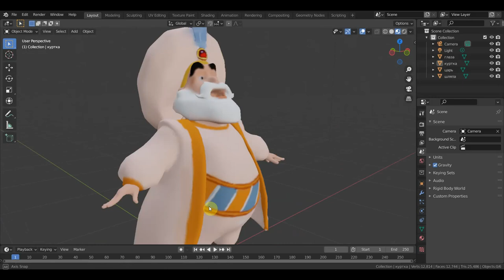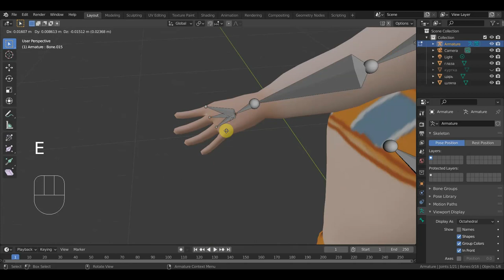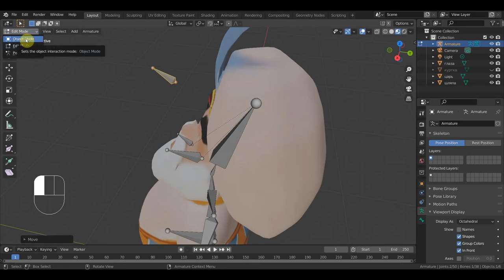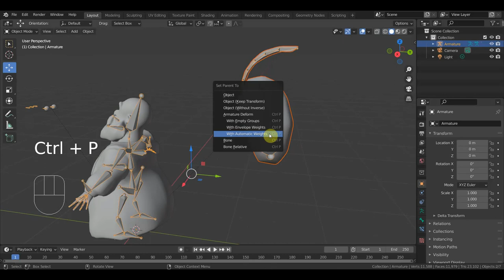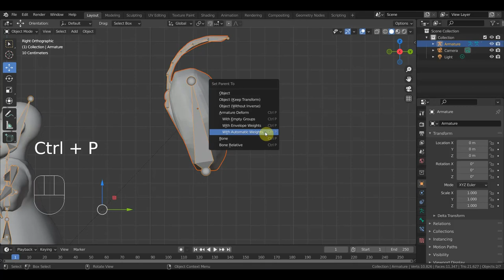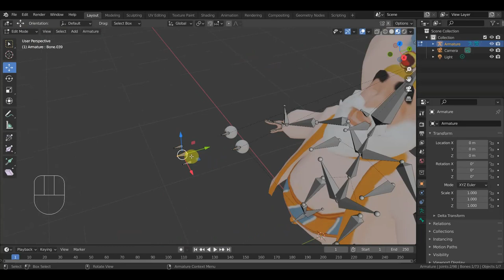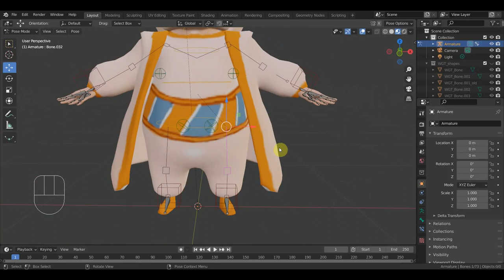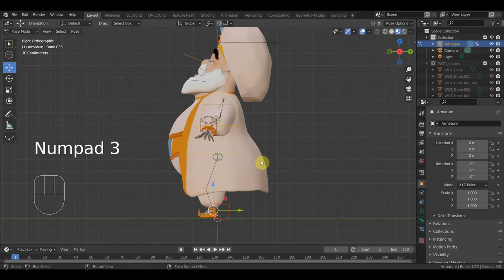BLENDER 2.93 Царь Пектор ригг для проб анимации